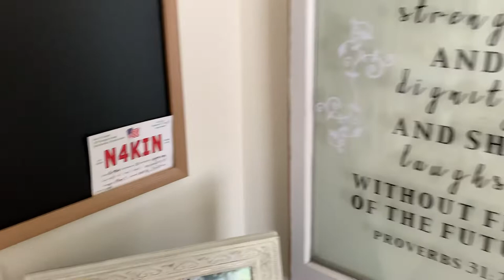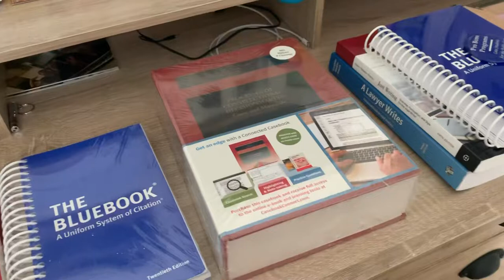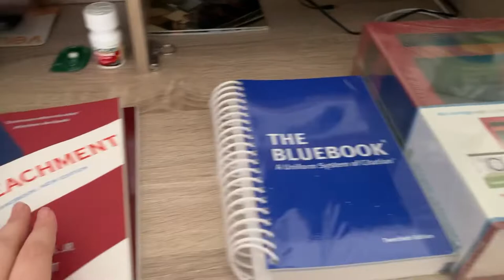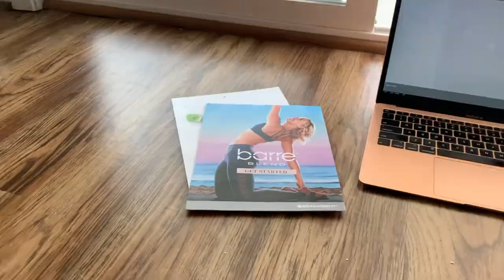𝐌𝐘 𝐅𝐈𝐑𝐒𝐓 𝐕𝐋𝐎𝐆 - a day in my life - 𝘰𝘳𝘨𝘢𝘯𝘪𝘻𝘪𝘯𝘨 𝘮𝘺 𝘥𝘦𝘴𝘬, 𝘵𝘢𝘬𝘪𝘯𝘨 𝘥𝘰𝘸𝘯 𝘊𝘩𝘳𝘪𝘴𝘵𝘮𝘢𝘴, 𝘢𝘯𝘥 𝘉𝘦𝘢𝘤𝘩𝘉𝘰𝘥𝘺 𝘸𝘰𝘳𝘬𝘰𝘶𝘵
Join my in my first vlog. I'm not really sure what I'm doing, but if you stick around, I might figured it out eventually... 𝘎𝘰𝘰𝘥 𝘵𝘩𝘪𝘯𝘨𝘴 𝘵𝘢𝘬𝘦 𝘵𝘪𝘮𝘦.